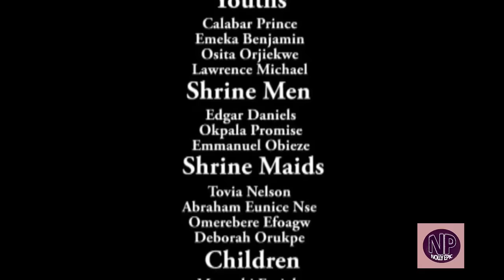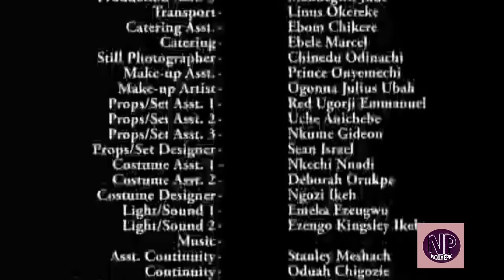New Movie Alert "RISE OF THE IMMORTALS" Season 3&4 - (Desitny Etiko) 2019 Latest Nollywood Movie